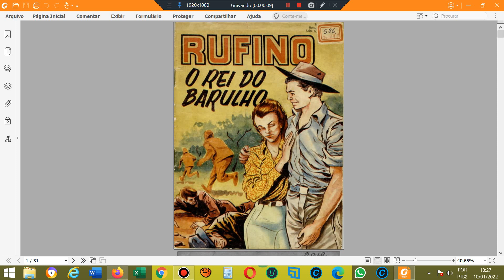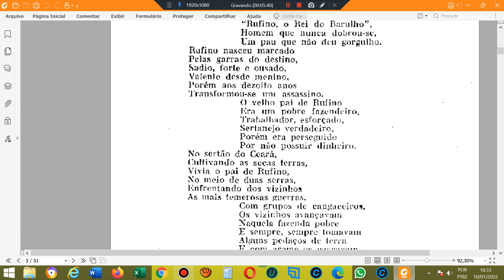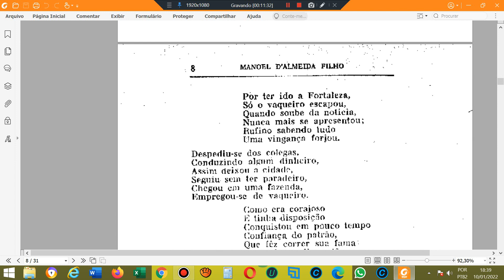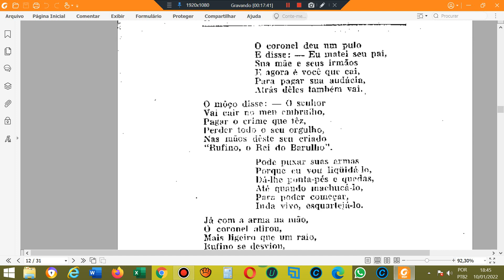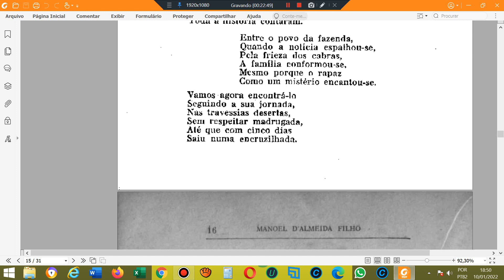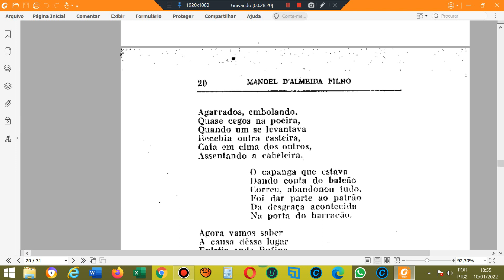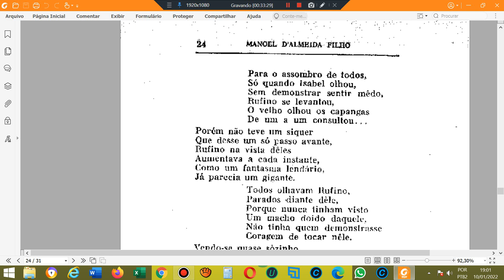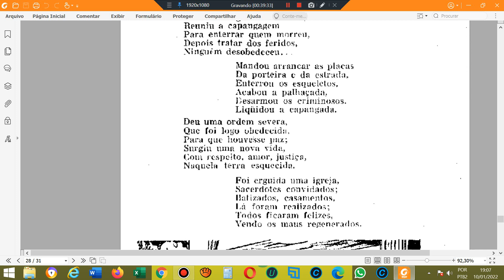Rufino, o rei do barulho. Literatura de cordel. Folhetos de romances de literatura de cordel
AGÊNCIA 2715
OPÇÃO 013

Cordel: Rufino, o rei do barulho. Literatura de cordel. Folhetos de romances de literatura de cordel
Autor ou proprietário: Manoel D' Almeida Filho